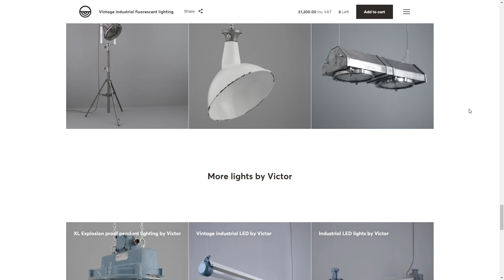Skinflint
Skinflint By Dewsign From United Kingdom
A fully bespoke, user-centric online shopping experience that tells Skinflint’s unique brand story, captures the essence of the vintage lights' history and fully optimises conversions.